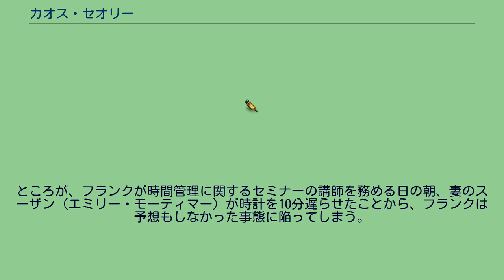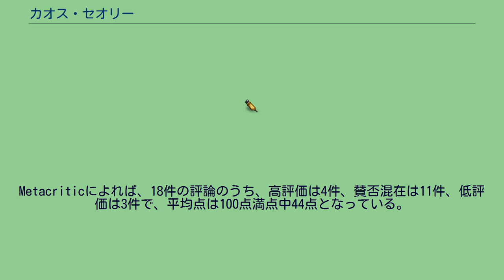カオス・セオリー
キャッスル・ロック・エンターテインメントの作品
『カオス・セオリー』（Chaos Theory）は、2007年のアメリカ合衆国のコメディ映画。
監督はマルコス・シーガ、出演はライアン・レイノルズとエミリー・モーティマーなど。
1日の行動を全てリスト化するリスト・マニアの男が、あるスケジュールの狂いから予期せぬ事態に巻き込まれ、「カオス（混沌）」に陥っていく姿を描いている。
日本では劇場未公開だが、DVDが2009年8月26日に発売された。
プロの能率専門家であるフランク（ライアン・レイノルズ）は、一日の行動を全てリスト化し、それを忠実に実行している几帳面な男。
ところが、フランクが時間管理に関するセミナーの講師を務める日の朝、妻のスーザン（エミリー・モーティマー）が時計を10分遅らせたことから、フランクは予想もしなかった事態に陥ってしまう。
Rotten Tomatoesによれば、批評家の一致した見解は「ライアン・レイノルズとエミリー・モーティマーはやれることをやっているが、最終的に『カオス・セオリー』はありきたりすぎるドラマコメディになってしまっている。」であり、60件の評論のうち高評価は30%にあたる18件で、平均点は10点満点中5.1点となっている。